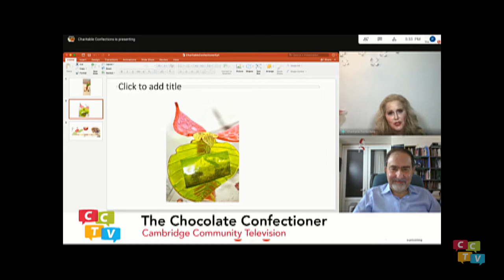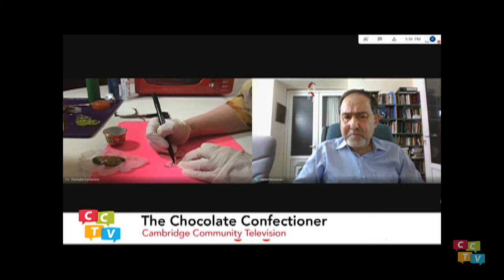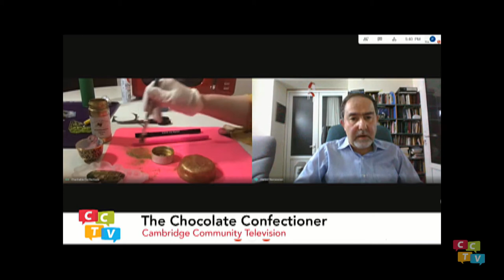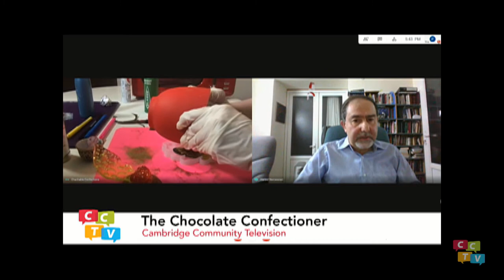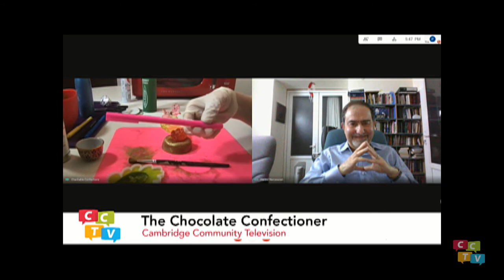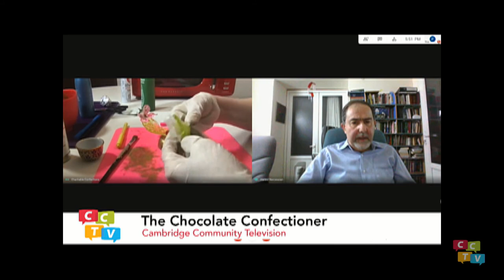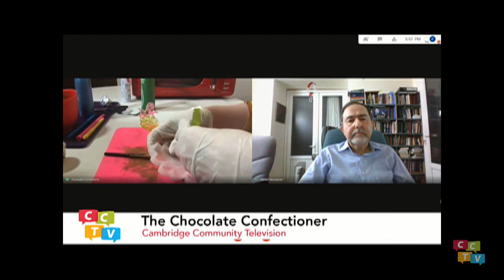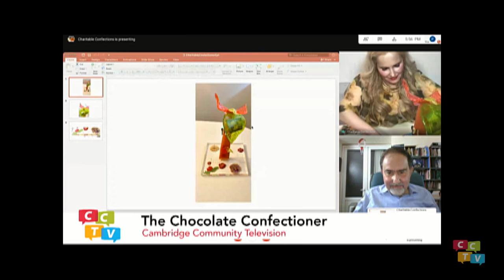The Charitable Confectioner on CCATV Cambridge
On Tuesday, April 20, 2021, Beirut-born, international educational nonprofit founder, Linda Khachadurian, merged social causes and edible art on CCATV Cambridge; a nationally recognized community media center. AMAA Armenia Representative, Harout Nercessian was Ms. Khachadurian’s guest for episode 2, where the importance of  education in developing nations was discussed as Khachadurian simultaneously created edible art.

Learn more about Linda Khachadurian’s Charitable Confections: charitableconfections.org